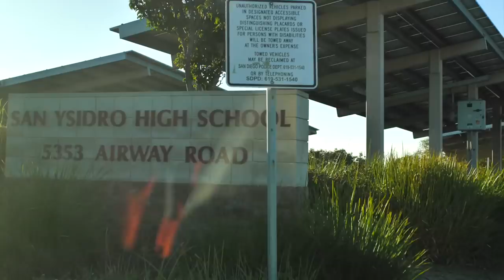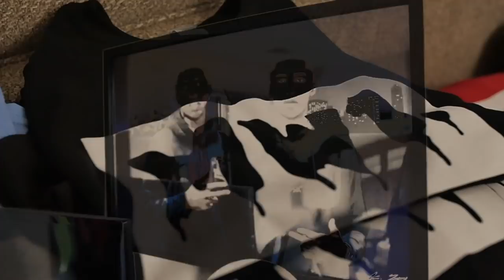FGE Sports | Mikey Williams (Ep. 4)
FGE Sports Episode 4 with Mikey Williams #1 ranked player class of 2023. In this episode see Mikey drop a 50 bomb at the San Diego Tip-Off Challenge and spend some off the court time with family, friends, and Montana of 300.